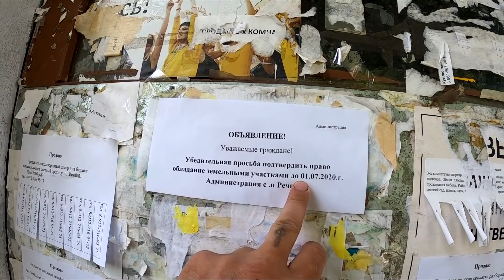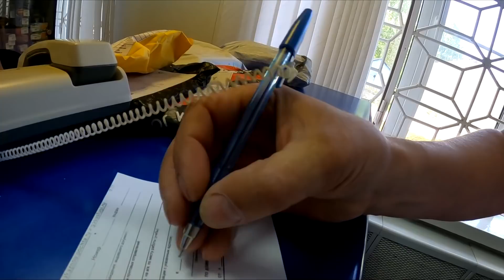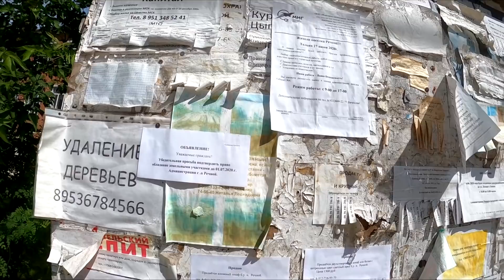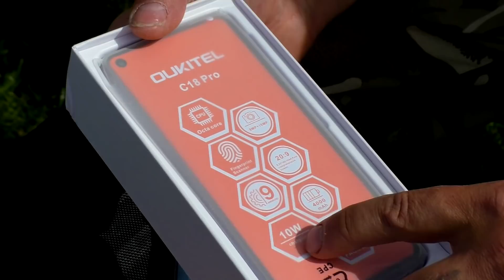БУДУТ ИЛИ НЕТ расти помидоры и огурцы в одной теплице? ЖИЗНЬ В ДЕРЕВНЕ.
Много было споров, будет ли расти помидоры и огурцы в одной теплице, показываю! Распечатаем посылки и другие новости из деревни.